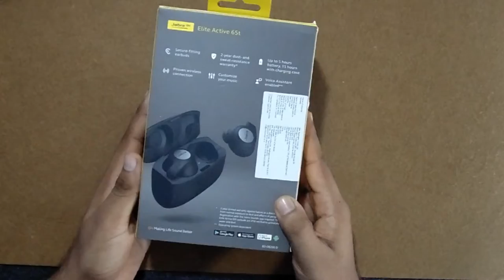Unboxing | Jabra Elite Active 65t | Best Mid Range Ear Buds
This video is all about unboxing of Jabra Elite Active 65t.